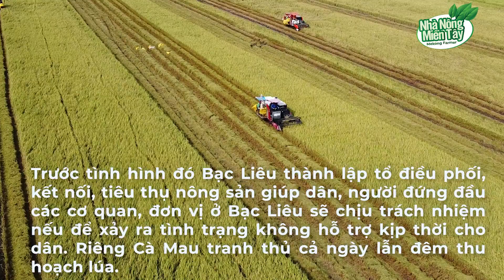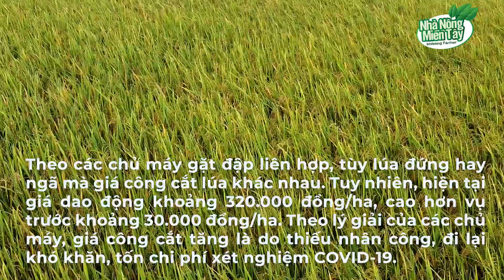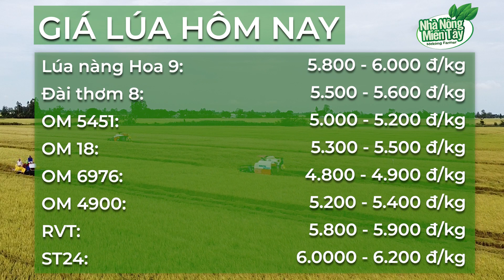Giá lúa 01/09/2021: Bạc Liêu lập tổ điều phối, tiêu thụ nông sản, Cà Mau thu hoạch lúa trong đêm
Giá lúa hôm nay 01/09/2021: Bạc Liêu thành lập tổ điều phối, tiêu thụ nông sản, Cà Mau thu hoạch lúa trong đêm

Giá lúa gạo hôm nay tại các tỉnh Đồng bằng sông Cửu Long tiếp tục đứng giá với các loại lúa, thị trường giao dịch vẫn còn chậm. Hiện nhiều địa phương đã thu hoạch gần hết lúa Hè thu, riêng Bạc Liêu Cà Mau còn hơn 50% diện tích.

Trước tình hình đó Bạc Liêu thành lập tổ điều phối, kết nối, tiêu thụ nông sản giúp dân, người đứng đầu các cơ quan, đơn vị ở Bạc Liêu sẽ chịu trách nhiệm nếu để xảy ra tình trạng không hỗ trợ kịp thời cho dân. Riêng Cà Mau tranh thủ cả ngày lẫn đêm thu hoạch lúa.

💸 Momo: 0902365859 , Trần Văn Trung